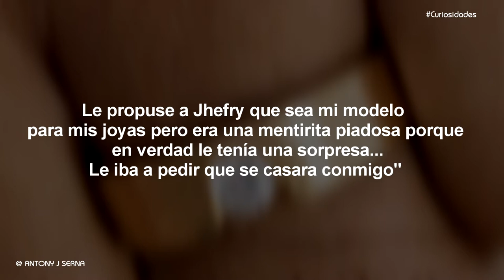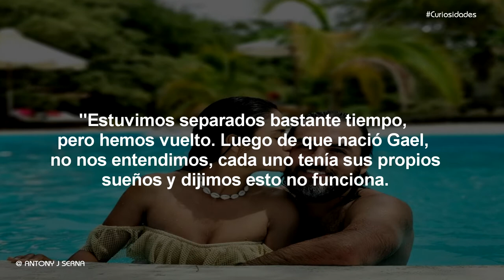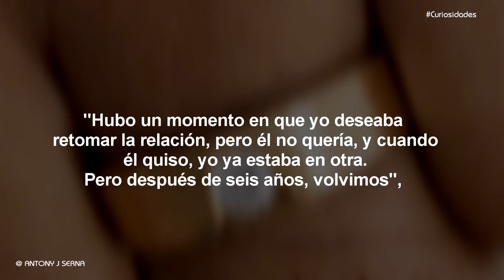La actriz Mayella Lloclla le propuso matrimonio a su novio | “¡Me dijo que sí!”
Noticias y más, apoyame con una humilde suscripción a este canal para seguir impulsando videos como este :) y me comprometo ser mas constante con este tipo de contenidos.